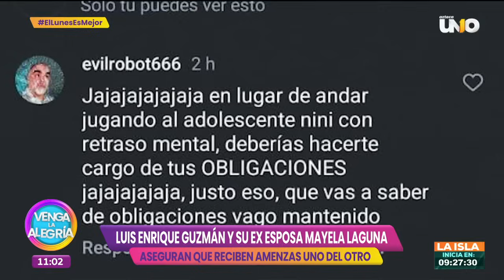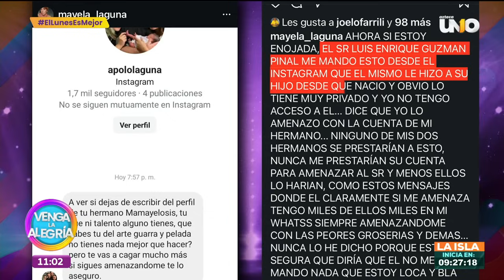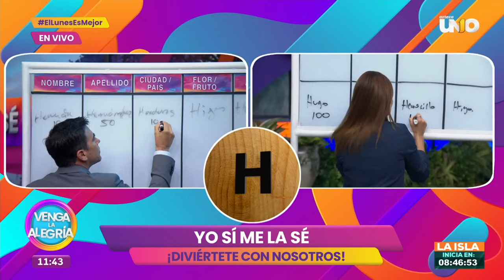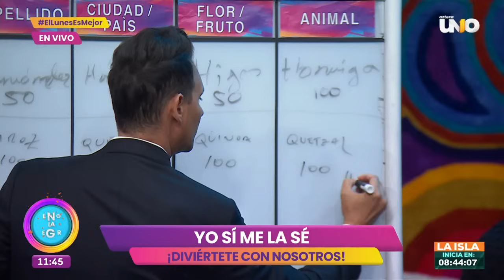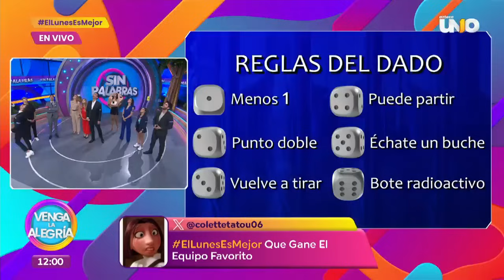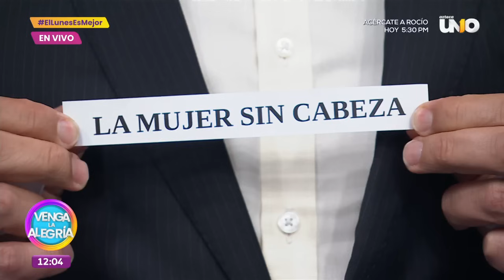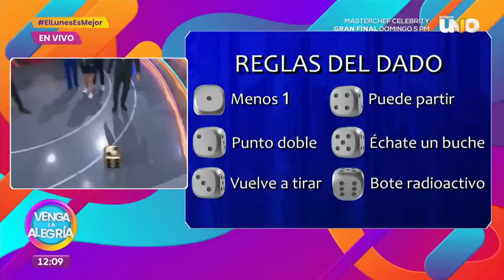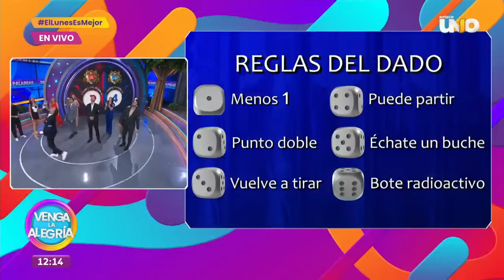Ten un día lleno de risas con Margarita McKenzie | Programa 15 julio 2024 PARTE 2 | Venga La Alegría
Es lunes en Venga la Alegría y nos divertimos mucho con Margarita McKenzie. Además, tuvimos las notas más importantes del mundo del espectáculo. Y también, tuvimos juegos muy divertidos y llenos de emoción como 'Sin Palabras'.